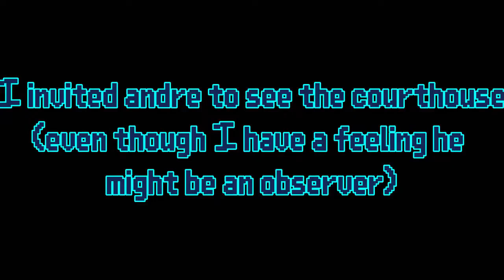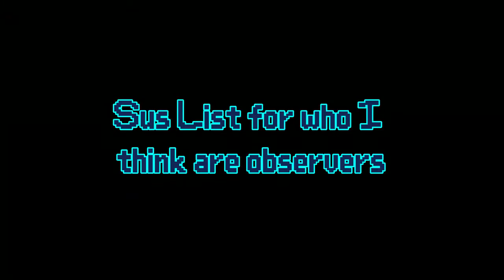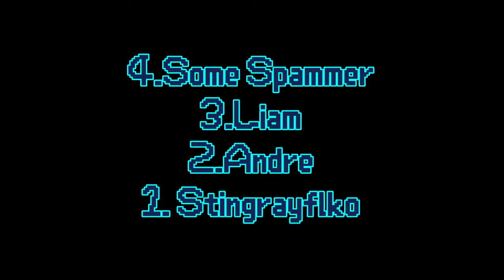The Second Courthouse on the Nether Roof The handful of Gamers SMP